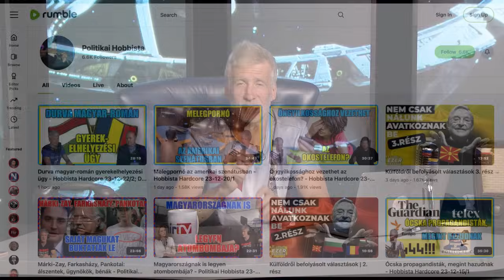Magyar Péter vs. Menczer Tamás; 1. menet - Hobbista Keménymag 24-12-05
Amit itt, a YouTube-on láttok, az csak egy ízelítő a teljes videóból, nézzétek meg az egészet a Rumble csatornánkon:

Menczer Tamás és Magyar Péter egymásnak estek; egyelőre még csak (főleg) verbálisan. Emberére talált az agresszív kismalac, vagy ebből is jól jön ki, ma szektahívők továbbra is rajonganak érte?
Joe Biden elnöki kegyelemben részesítette a zűrös ügyekben érintett fiát, miután 42-szer elmondta, hogy nem fogja.
Az orosz gazdaság nem fogja bírni a háborút. Ja, nem, a békét nem fogja bírni. Ja, nem, a háborút…
Cs. Király Tamás, az Ultrahang házigazdája kiváló politikai elemzőnek is bizonyult; vele együtt vette végig a Hobbista-csapat a fenti témákat.